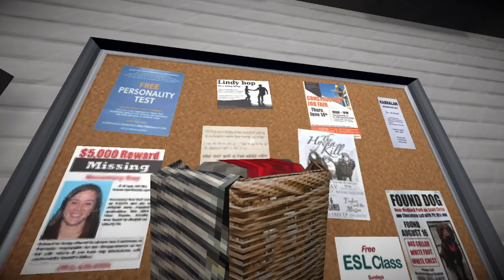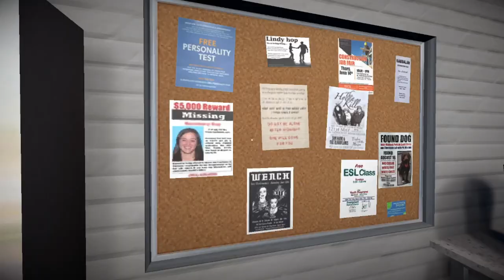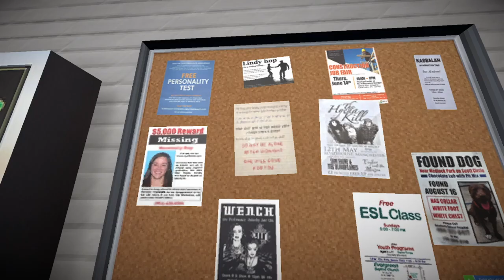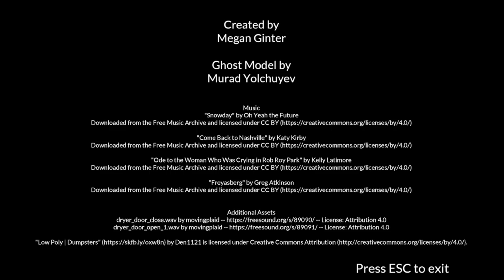I Need Some Tide Pods [Laundry night]